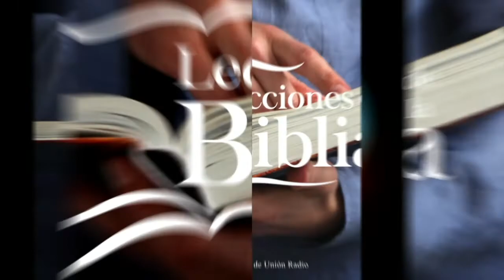JUEVES 24 FEBRERO - LECCIONES DE LA BIBLIA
La lección de Escuela Sabática para este día se titula: EL JUICIO Y EL CARÁCTER DE DIOS, un tema presentado por el Pastor Ever Roblero.